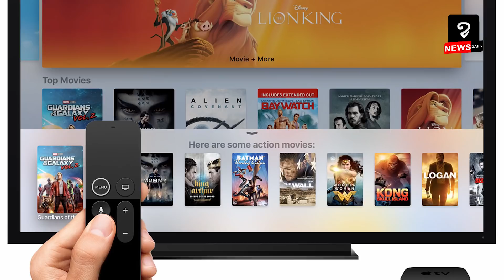ផលិតផលរបស់Apple កំពុងតែប្រឈមមុខ នឹងបញ្ហាដ៏គ្រោះថ្នាក់